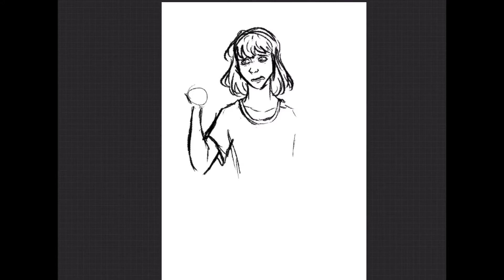Speedpaint - And Here We Are, Again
yeah I’m edgy, I’m technically still a teenager, get used to it uwu

imovie hates my guts so this is a recording of a recording oh no

the subject matter sucks but the colouring. the colouring is neat